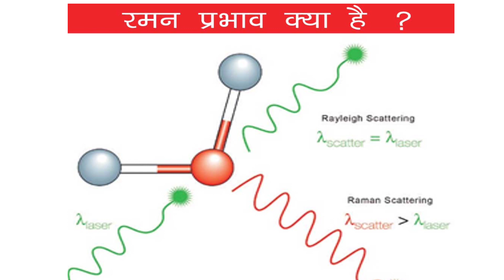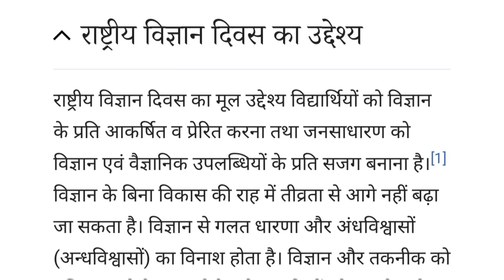राष्ट्रीय विज्ञान दिवस National science day Dr CV Raman#effect of Raman#best